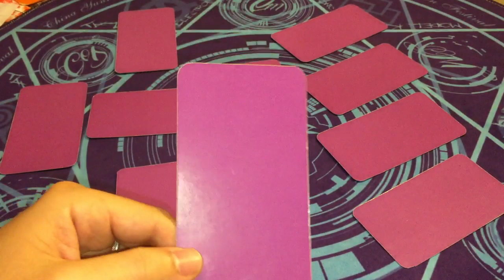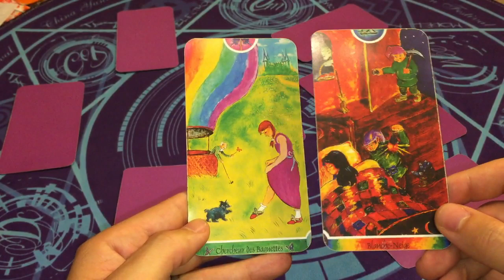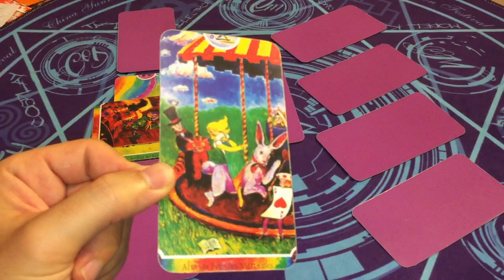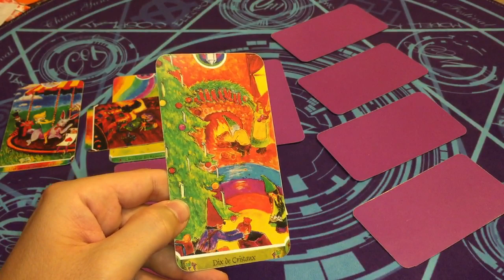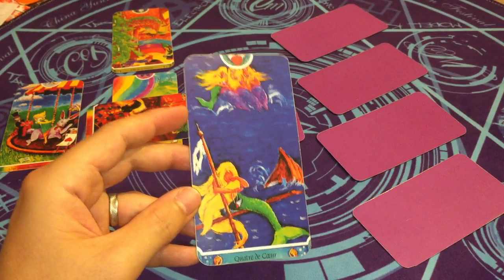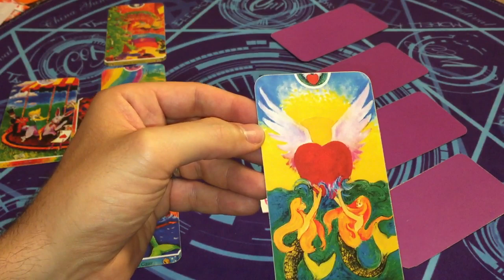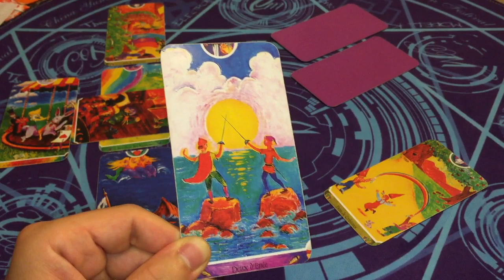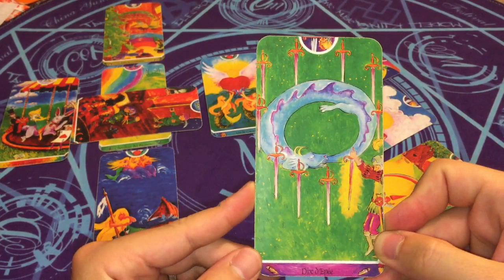♊️ GEMEAUX Août 2019 ♊️ | Changement de Cycle | Horoscope/Taroscope